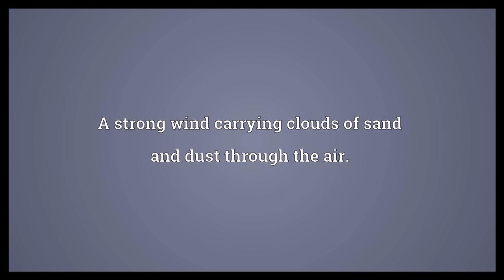Sandstorm Meaning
Video shows what sandstorm means. A strong wind carrying clouds of sand and dust through the air.. sandstorm synonyms: duststorm.  Sandstorm Meaning. How to pronounce, definition audio dictionary. How to say sandstorm. Powered by MaryTTS, Wiktionary